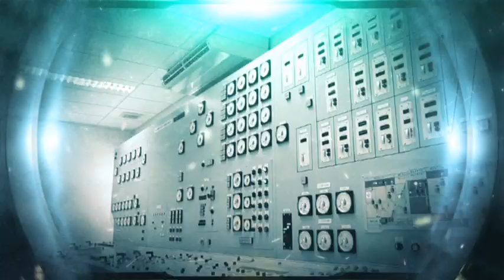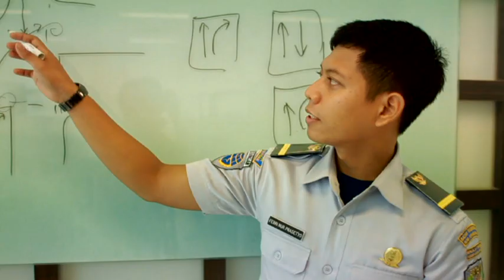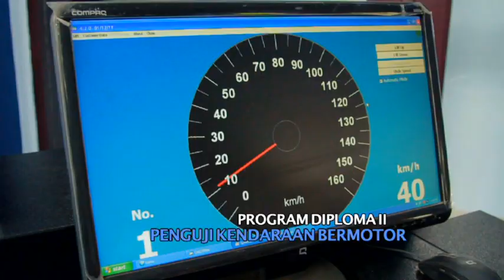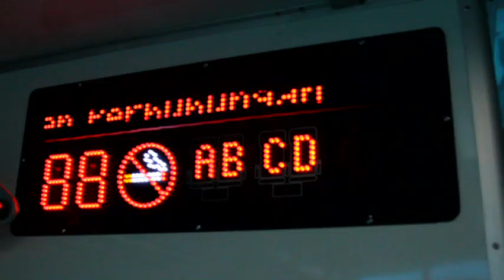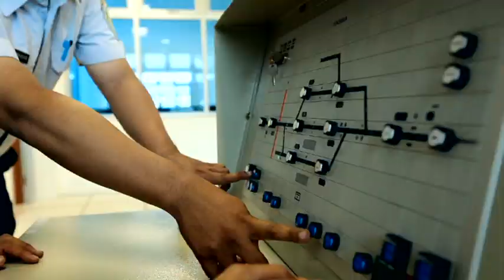VIDEO PROFIL STTD BEKASI (SEKOLAH TINGGI TRANSPORTASI DARAT)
BPSDM PERHUBUNGAN, KEMENTERIAN PERHUBUNGAN